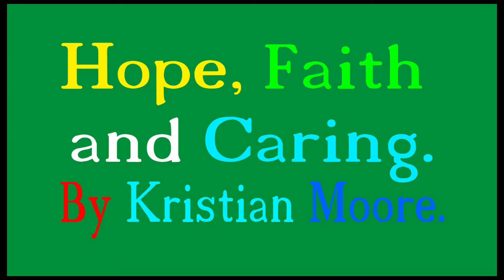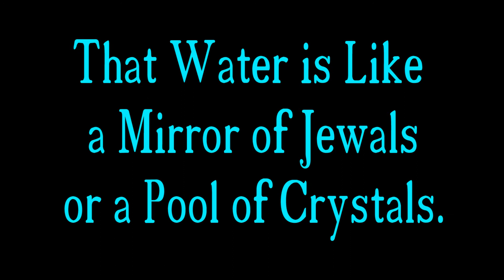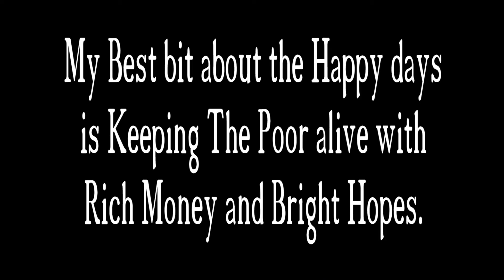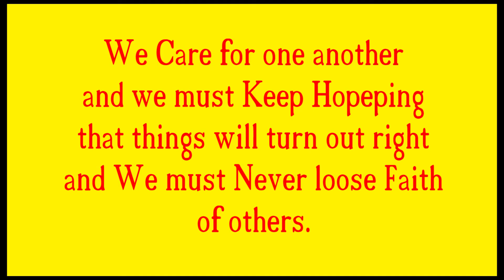Hope, Faith and Caring By Kristian Moore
This is about Pinkie Pie, an Elephant and a Teddy Bear Entering a Sensory Garden with Beautiful Surroundings.